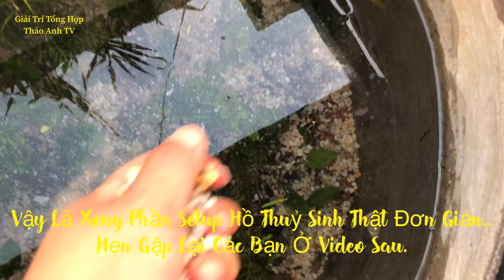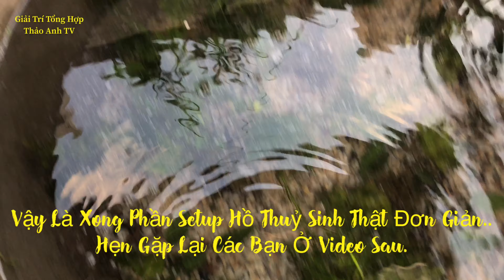Hướng dẫn chi tiết Setup hồ cá thủy sinh tuyệt đẹp nuôi cá kiểng cá bảy màu chi tiết nhất dễ nhất.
- Hướng dẫn làm hồ cá thủy sinh nuôi cá tuyệt đẹp.
- Nham thạch + Sứ Lọc + Cây thủy sinh + Sỏi để làm chậu thủy sinh đơn giản mà đẹp..cám ơn các bạn theo dõi..thấy hay Like và Share nha mọi người..cám ơn.